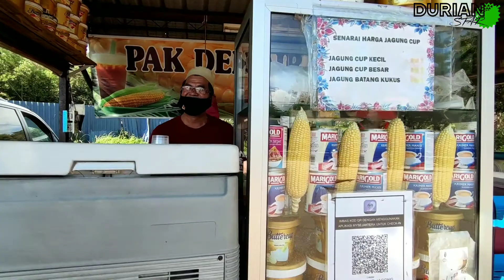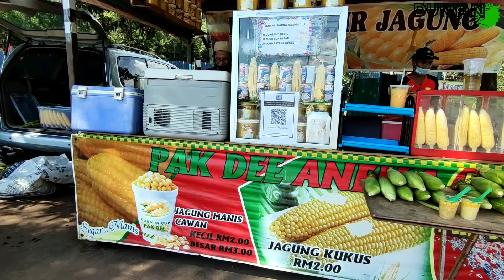Air Jagung Pak Dee Fresh dari Ladang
Lokasi : Air Jagung Pak Dee, Tikam Batu, Kedah.
(Dari Tikam batu ke Sg. Petani, Sebelum padang Temusu)
Menu : Air Jagung, Jagung Kukus, Jagung Cup
JOM SINGGAH